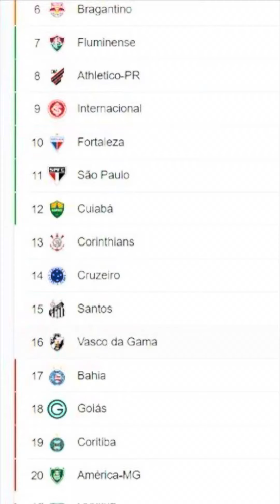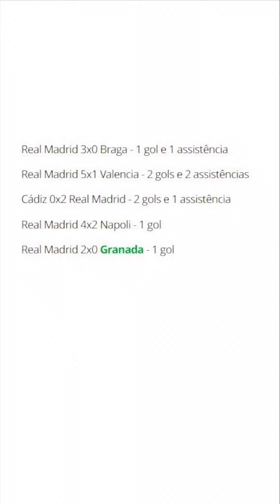Novidades do Futebol | Cruzeiro, Mundial de Clubes, Son Heung-min, Ronaldinho e Rodrygo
O que rolou na última semana de Futebol?

1. ⚽️ Cruzeiro garante vaga no Brasileirão de 2024 ao empatar com Botafogo! Próximo desafio: Copa Sul-Americana. 🏆🇧🇷

2. 🌟 São Paulo e Milan relembram o bicampeonato mundial de 1993 em encontro no Morumbi em 16/12.

3. 🔄 Son Heung-min vive altos e baixos em 137 segundos no empate entre Tottenham e Manchester City.  ⚽️📉

4. 🏆 Ronaldinho Gaúcho elogia Mbappé e acredita em futuros prêmios.🌟⚽️

5. 🔥 Rodrygo brilha no Real Madrid com gols e assistências consecutivas. ⚽️👏